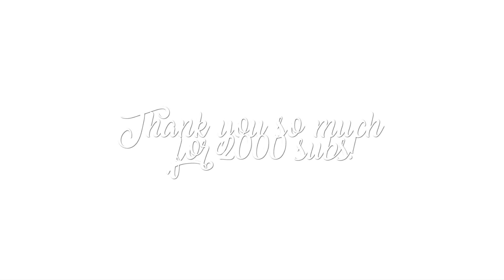Heaven - SSO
eyy, im here again
I hope you like it and I hope you'll still watch my videos, I'll try to make it better and better. love uuu